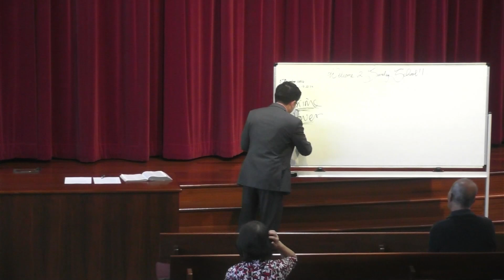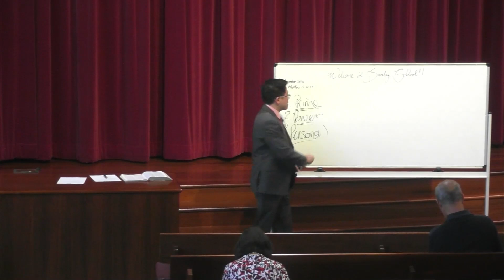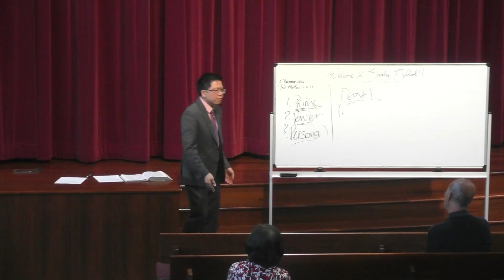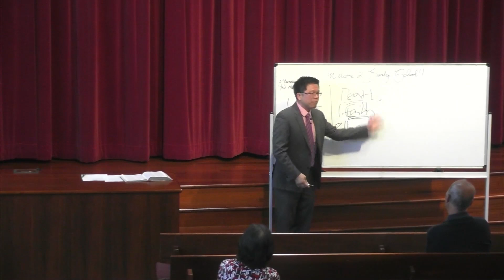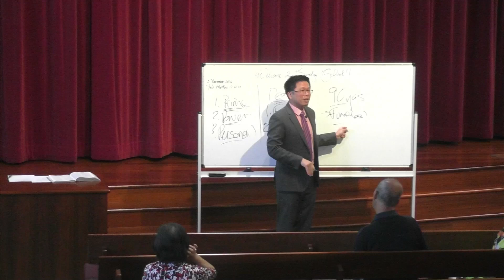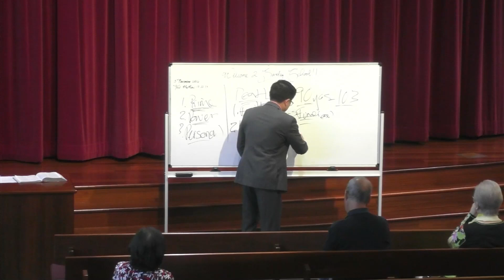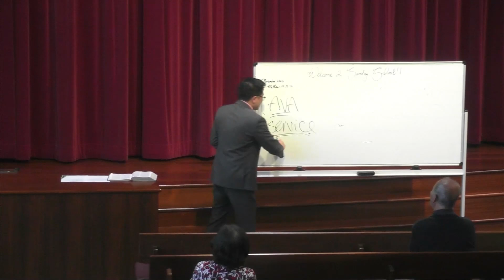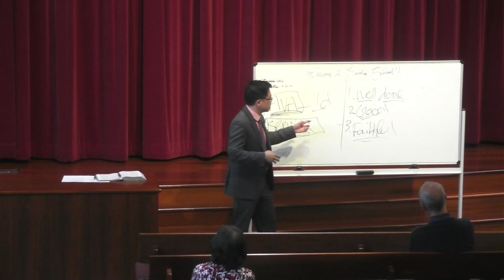Bethel Sunday School | 3 November 2024 | Another word concerning the death of the Lord Jesus Christ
BETHEL SUNDAY SCHOOL     3 NOV 2024
Title: Another word concerning the death of the Lord Jesus Christ

INTRODUCTION

1. The subject of death

a. Hard to teach

b. Hard to understand

c. Hard to accept

2. The death of the Lord Jesus Christ

a. The Lord Jesus taught about His death (Matthew 16:21 – 23)

b. The response of Peter had to be corrected

c. The Lord Jesus brings up the topic of His death again

THE DEATH OF THE LORD JESUS CHRIST

22 Now while they were staying in Galilee, Jesus said to them, “The Son of Man is about to be betrayed into the hands of men, 23 and they will kill Him, and the third day He will be raised up.” And they were exceedingly sorrowful.

1. The death of the Lord Jesus was not in the distant future

a. The Son of Man is ABOUT to be betrayed into the hands of men

b. They will kill Him

c. And the third day He will be raised up

2. The response of the disciples as recorded by Matthew

a. Matthew was there!

b. Matthew recalled how they all felt back then!

c. They were exceedingly sorrowful!

3. The disciples struggled with this word

a. The Lord Jesus was at the prime of His ministry!

b. He just cast out a powerful demon

c. How is it that their beloved Master will die at the hands of mere mortals!

d. This was hard for the disciples to understand and accept

e. They have so much more to learn from the Lord Jesus!

f. They were not ready for the Lord Jesus to depart them!

COMPARISON OF TEXT

30 Then they departed from there and passed through Galilee, and He did not want anyone to know it. 31 For He taught His disciples and said to them, “The Son of Man is being betrayed into the hands of men, and they will kill Him. And after He is killed, He will rise the third day.” 32 But they did not understand this saying, and were afraid to ask Him.

43 And they were all amazed at the majesty of God.
But while everyone marveled at all the things which Jesus did, He said to His disciples, 44 “Let these words sink down into your ears, for the Son of Man is about to be betrayed into the hands of men.” 45 But they did not understand this saying, and it was hidden from them so that they did not perceive it; and they were afraid to ask Him about this saying.

1. A hard topic but it had to be taught!

a. The Lord Jesus was not afraid to face suffering and death

b. The disciples must grow a stronger faith for themselves!

c. They must one day face death courageously for their faith too!

2. Let these words sink down into your ears

a. This was part of the problem

b. They did not want to hear “such words” from the Lord

c. They would rather not think about His death!

d. This is NOT the way to go about it!

3. Other problems

a. They did not understand

b. Nor have they sought wisdom to perceive what the Lord is teaching on this matter!

c. They were too afraid to ask the Lord Jesus about it!

VITAL LESSONS FOR US TO LEARN

1. We must not be afraid of hard topics like death

2. We must grow a much stronger and mature faith in the Lord Jesus Christ

3. We must look beyond death

“The third day He will be raised up”

a. The resurrection of the Lord Jesus Christ

b. The hope of our resurrection is based upon this glorious truth!

20 But now Christ is risen from the dead, and has become the firstfruits of those who have fallen asleep. 21 For since by man came death, by Man also came the resurrection of the dead. 22 For as in Adam all die, even so in Christ all shall be made alive. 23 But each one in his own order: Christ the firstfruits, afterward those who are Christ’s at His coming.
1 Corinthians 13:20 – 23